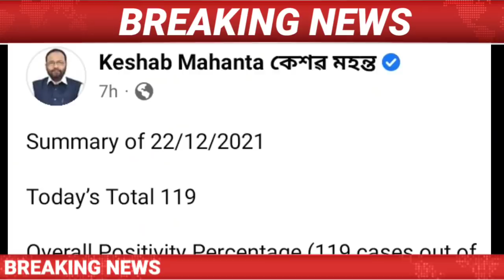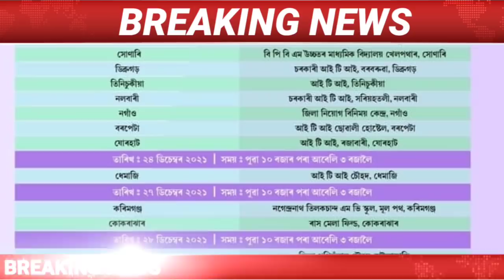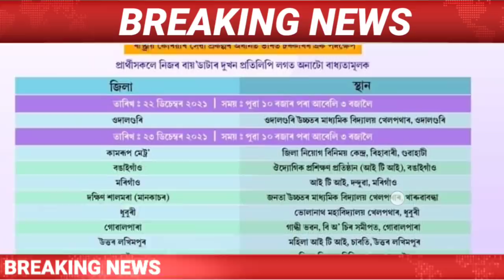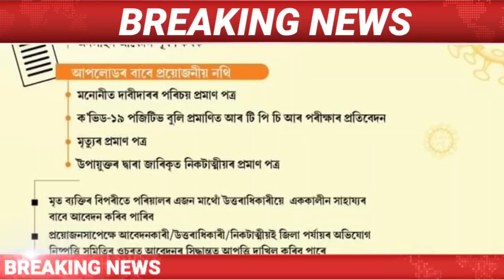Today Assamese News || 23 December/Assamese News/Assam Job Vacancy /Aminul Islam MLA/AssamNews/Assam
Covered Topics:
1.Assamese News Today Live
2.Assamese News
3.Assamese
4.Today Assamese News
5.Assamese News Live
6.Himanta Biswa Sarma Daily Top News
7.Assamese Morning News Today
8.Assamese Latest News Today
9.Assamese Very Important News Today
10.23December Assamese News Today
11.Assamese News Today 23 December 2021
12.Breaking News
13.News Live Assam
14.Big Breaking News
15.Assamese News Today 23 December 2021
16.IsmailTechnology Top News Today
17.Assamese Breaking News
18.News Today Assam
19.Breaking News Assam
20.IsmailTechnology